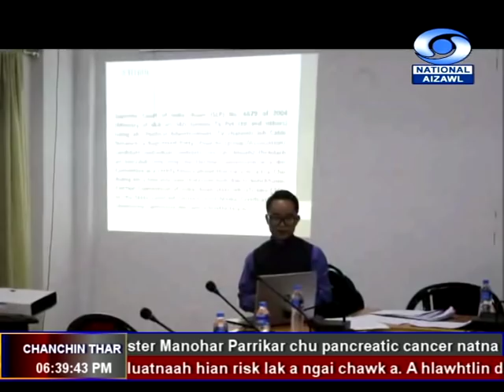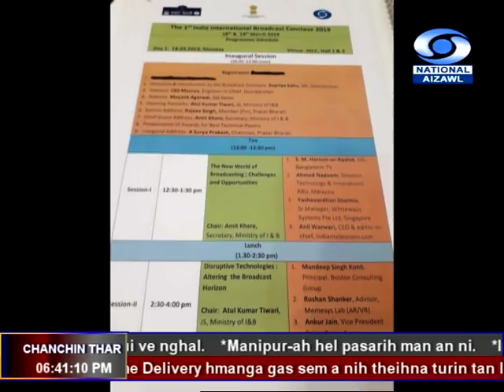DD News Aizawl 18 March 2019 - 6:30PM